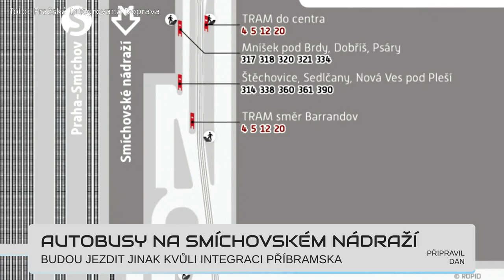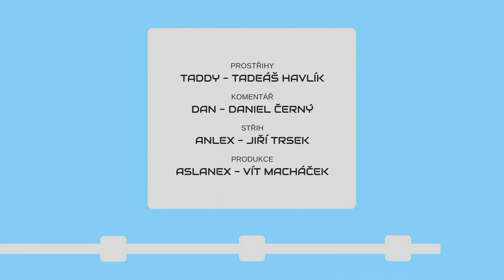METROBUS EXPRES 2019#11: Nový design zastávek a Ostravské doubledeckery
Magistrát jede - nový design zastávek, plán udržitelné mobility, metro D a linka S61. A posouvá se i Ostrava.

Metrobus Expres vychází téměř každých 14 dní! Odebírejte na Youtube nebo na Metrobus.cz

Napiš nám v komunitní skupině na Telegramu jede - nový design zastávek, plán udržitelné mobility, metro D a linka S61. A posouvá se i Ostrava.vv

Expres vychází přibližně dvakrát měsíčně.